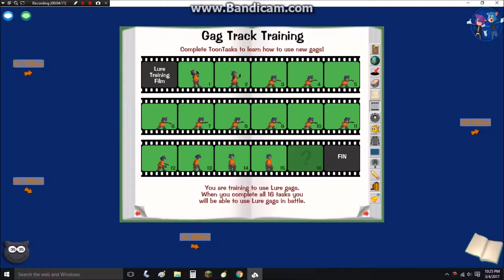Let's Play Toontown Rewritten Ravenpaw Episode 20 (Joey, Fix Your Game!!!)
I don't know what just happened back there, lol